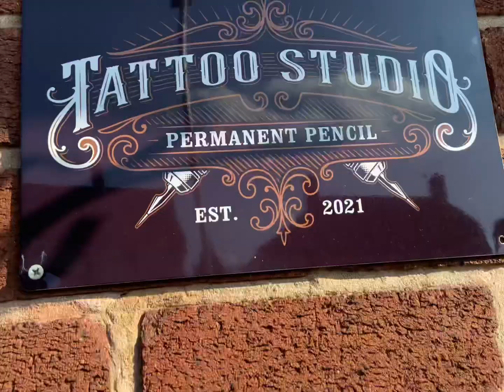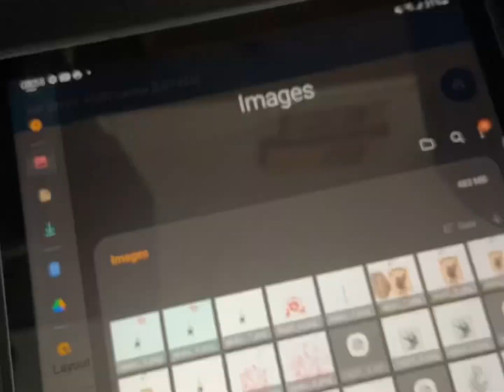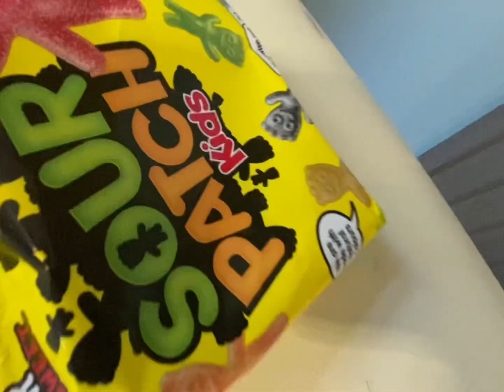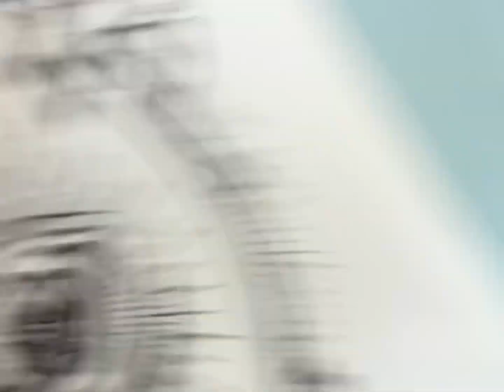Tattoo vlog This was awkward the permanent pencil tattoos